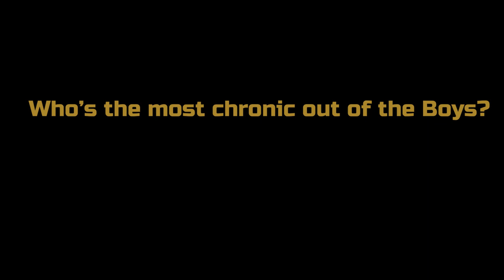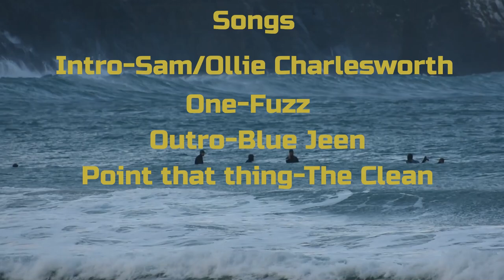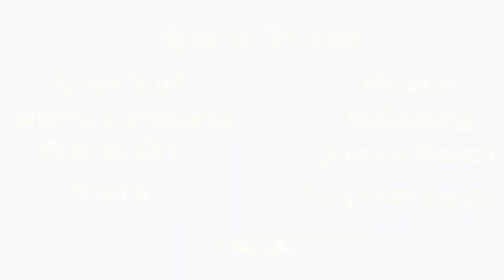Bask: Volume I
Filmed over 9 months in Dunedin NZ by Isaac Chadwick (@isaac_chaddy), Bask: Volume I documents the surf/party scene of some of Dunedin's finest.
Featuring the talents of Ollie Charlesworth, Eddie Johnson, Jack Mcleod, Jackson Crone, Henry Foster, Elliot Brown, Jamie Civil, William Vanderbeek, and many more.
Original music by Sam Charlesworth